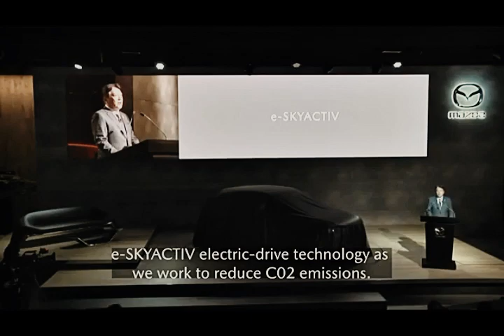MAZDA MX 30 Mobil Listrik Pertama Mazda Diusahakan Bisa Masuk Indonesia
Mazda resmi memperkenalkan mobil listrik pertamanya, yakni MX-30 dengan bentuk Sport Utility Vehicle (SUV). Meski digerakkan oleh tenaga listrik, namun dimensi MX-30 cukup besar. Panjangnya 4.395 mili meter, lebar 1.795 mm, tinggi 1.570 mm dan jarak sumbu rodanya 2.655 mm.
Sumber tenaga listrik MX-30 menganut model SkyActive-Vehicle Architecture sama dengan CX-30 yang juga diluncurkan di TMS 2019. Motor listrik yang jadi penggerak utama SUV tersebut dipasangkan di kedua roda depannya. Tenaga yang dihasilkan dari dinamo tersebut mencapai  141 daya kuda dan torsi 264 Newton meter.
mobil listrik pertama Mazda tersebut adalah jawaban untuk menuju era ramah lingkungan. Untuk masuk pasar Indonesia Eurokars masih melakukan negosiasai agar mendapatkan unitnya.